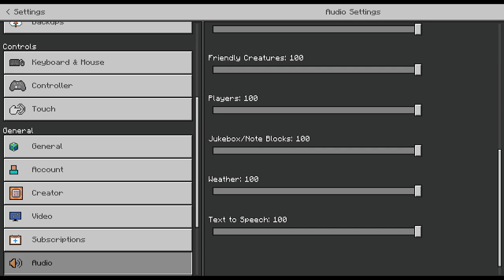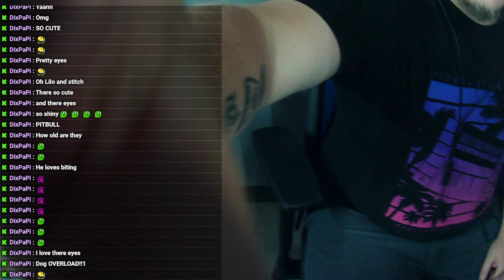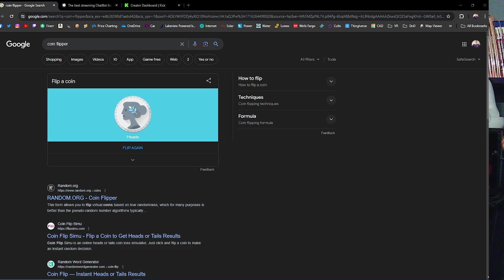Minecraft Bedrock 1.20 | Part 3 | with DarthManakin and Mr. Sanz